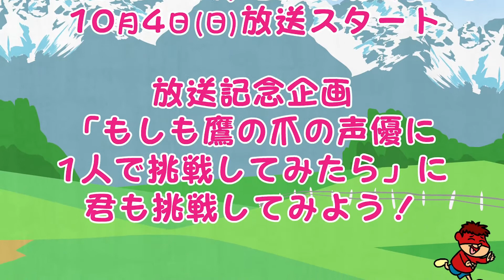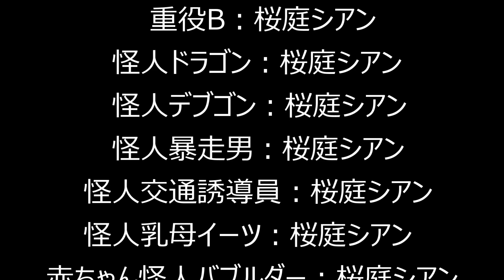【アニメ鷹の爪】もしも桜庭シアンが鷹の爪の声優を1人でやってみたら～「怪人バトルリーグ編」～【アフレコ】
こちらの映像を使用しました！
皆さんも是非、1人14役に挑戦してみては…？

サムネの桜庭シアンのイラスト作成はりーお様、衣装等のデザインはましろ様に描いていただきました。

【鷹の爪】放送記念企画『もしも鷹の爪の声優に1人で挑戦してみたら』アニメ動画配布！詳細は説明文をご覧ください！字幕もあるよ！

アニメ動画と台本のダウロードURLはコチラ

鷹の爪の声優を1人でやってみたらシリーズ
・もしも津田健次郎さんが鷹の爪の声優を１人でやってみたら～『怪人バトルリーグ編』～

・もしも中田譲治さんが鷹の爪の声優を１人でやってみたら～『怪人モスキートー編』～

「秘密結社鷹の爪　ゴールデン・スペル」は
TOKYO MX、BS11他にて2020年10月4日(日)放送スタート！